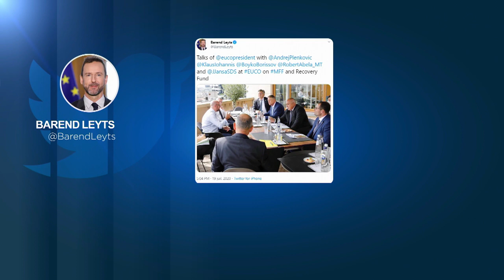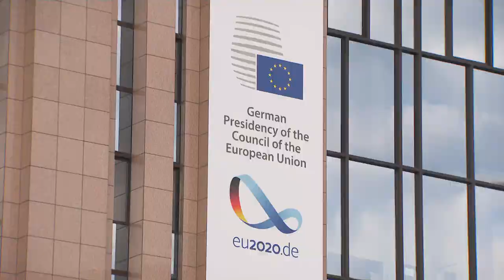Αδιέξοδο στις Βρυξέλλες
Σκληρό παζάρι για το Ταμείο Ανάκαμψης